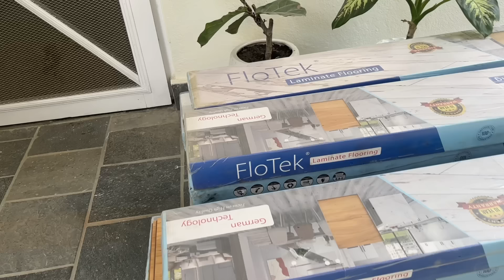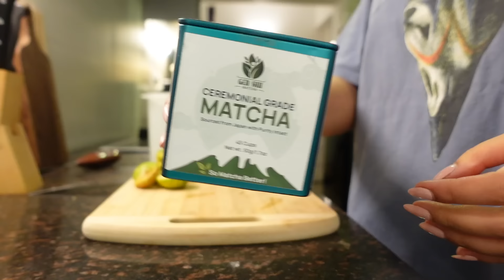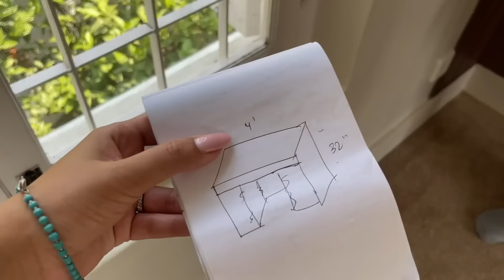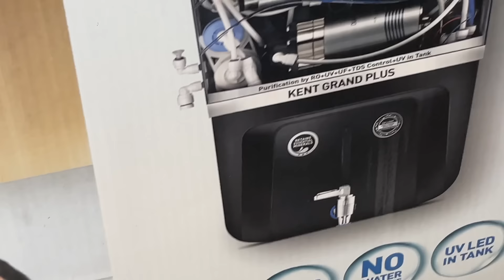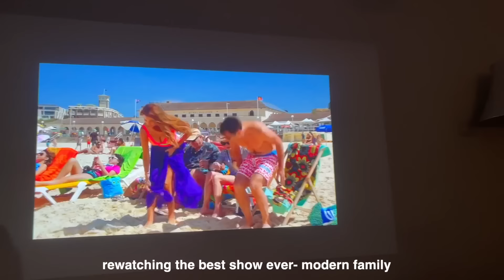my kathmandu home transformation (part 1)